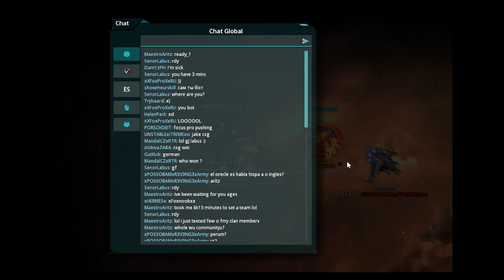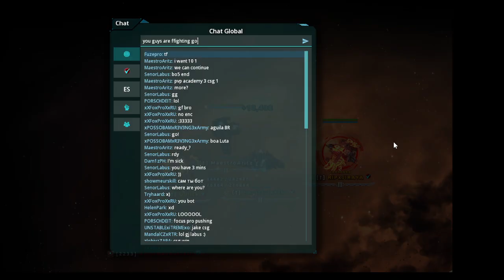4 vs 4 csg 3 - 1